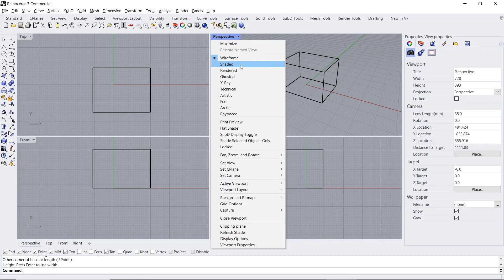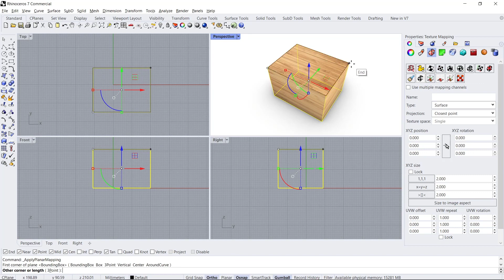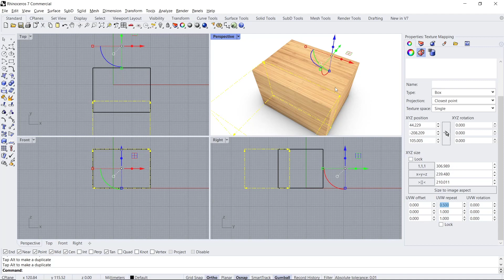Rhino How To Texture Mapping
Learn how to apply texture and mapping on rhino basic tutorial for beginner